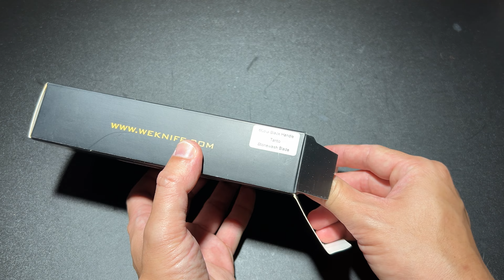WE KNIFE WK608I TANTO BLUE ยืม เล่มนี้ด้ามสีบลู ใบหรูแกร่งทันโตะ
฿12980 THB
Specifications  :
Overall Length : 8.94” (227 mm.)
Blade Length : 3.94” (100 mm.)
Blade Thickness : 0.16” (4 mm.)
Blade Material : CPM-S35VN
Blade Hardness : HRC58-60
Blade Grind : Flat
Handle Length : 5” (127 mm.)
Handle Overall Thickness : 0.57” (14.5 mm.)
Handle Material : 6AL4V Titanium
Clip Material : 6AL4V Titanium
Back Spacer Material : 6AL4V Titanium
Screws Material : 6AL4V Titanium
Pivot Cap : 6AL4V Titanium
Washers Material : Ceramic Ball Bearing
Weight : 150 g. / 5.3 oz.